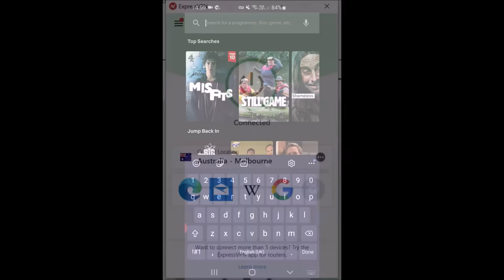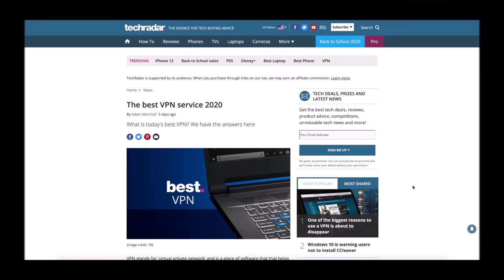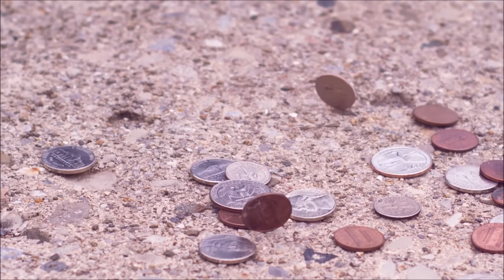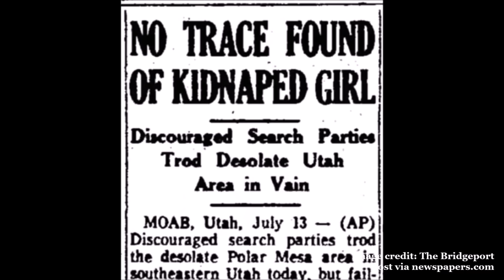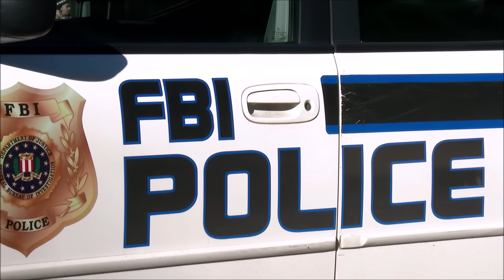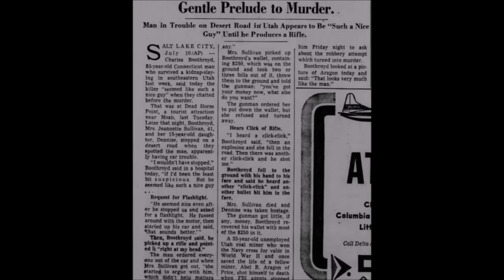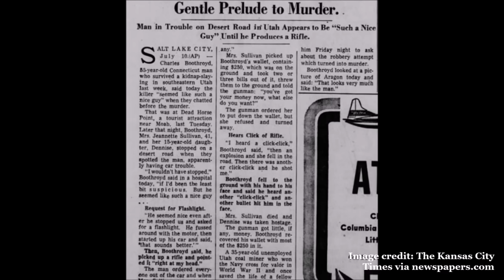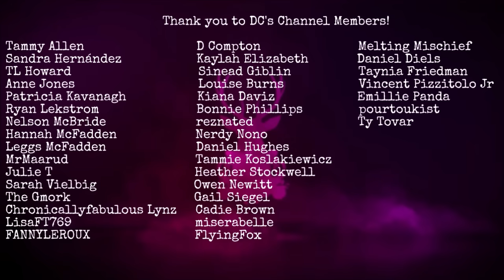The Disappearance of Denny Sullivan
and find out how you can get 3 months free.